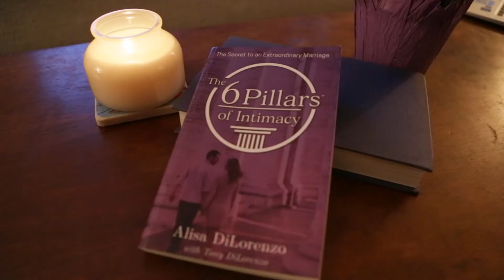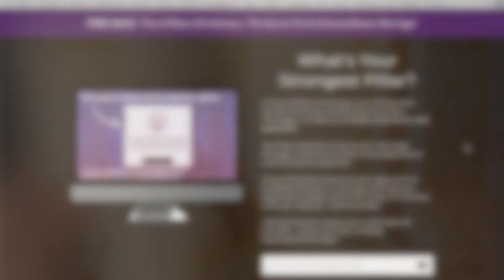New Year, New Divorce?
The New Year is typically a time many couples make the break and file for divorce. Is the situation truly hopeless or does the "New Year, New You" take it a bit too far?
Alisa and Tony explain what to look for.